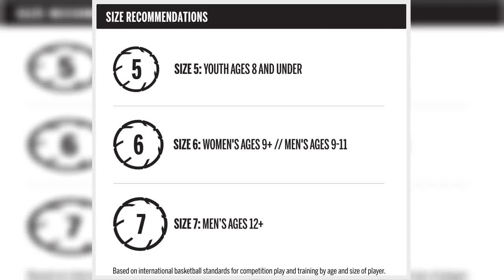Great product - WILSON NCAA MVP Rubber Basketball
All Surface Cover and Wide Channel Construction improve grip
Pressure Lock Bladder improves air retention and durability
Rubber Cover Construction
Outdoor Use
Elementary Size Basketball - 25.5"
Proper Inflation Level: 7-9 PSI

 No complaints
This ball arrived quickly, took a little air and works as expected. For a child, it made a huge difference in the ability to make baskets compared to the regulation-sized ball we had been using. It hasn't been used extensively, but so far, it has met all expectations.